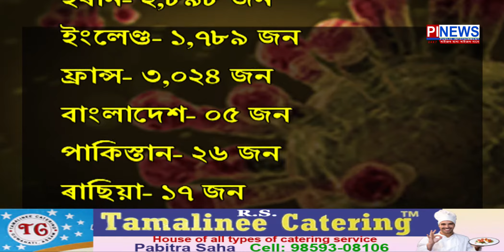প্ৰতিটো ছেকেণ্ড এতিয়া ভয়াবহ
মৃত্য়ু এতিয়া সুলভ
চীন,আমেৰীকা,ইটালী,কেৰেলাৰ পিছত ভাৰত
ভাৰতবৰ্ষ বুলি কলে ভূল হ'ব
এতিয়া আপোনাৰ ঘৰৰ পদূলিত
সংহাৰী ৰূপ ল'ব নেকি কৰোনাই